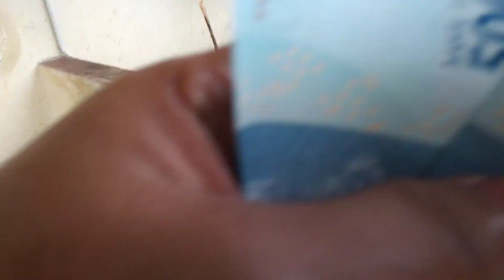Cari Uban😂⁉️1xRp 500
Mencari uban cara saya dekat dengan keponakan yang hanya bertemu setahun sekali, biar mereka mempunyai cerita masa kecil bersama bibinya kala liburan tiba. Ting-ting dan nada berlomba mebcari uban 1 uban 500 rupiah.